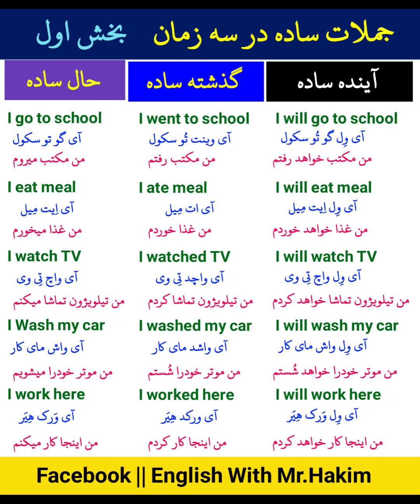جملات ساده در سه زمان( حال ، گذشته و آینده ) در زبان انگلیسی بخش اول👍